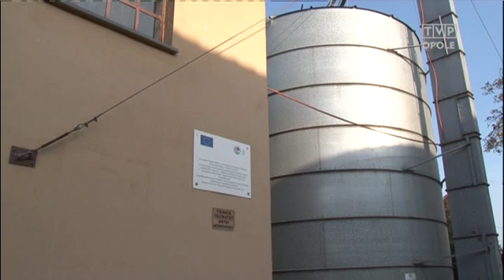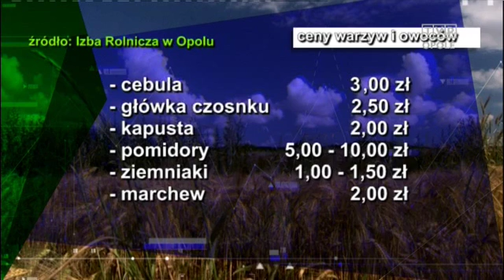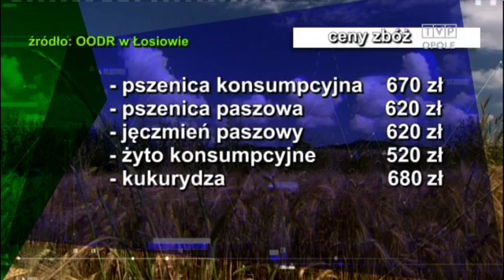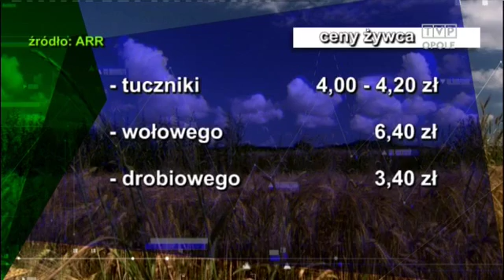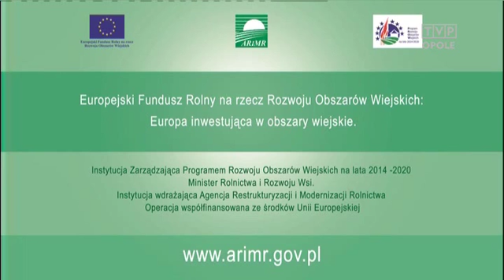AGROkurier - 01.11.2015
W programie:
- o milionach złotych unijnej pomocy na modernizację gospodarstw i braku chętnych rolników na te pieniądze,
- o szkodach łowieckich i współpracy myśliwych z rolnikami na Opolszczyźnie,
- oraz od odbudowie sadów w Grodyni.